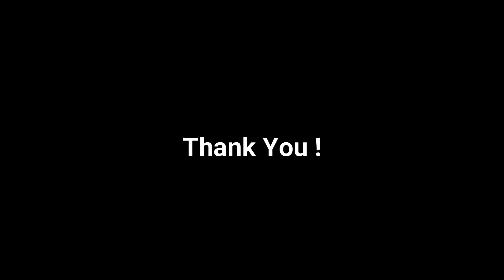Proposed House For Mr. R.C Fernando | Moratuwa | Sri Lanka